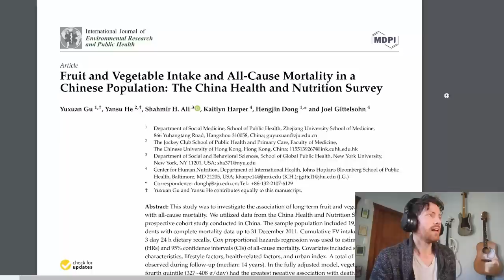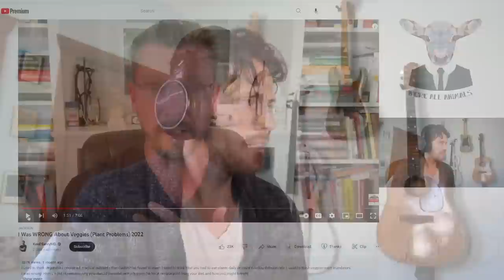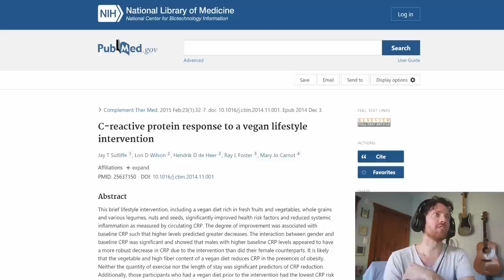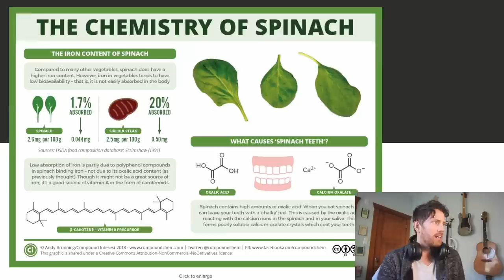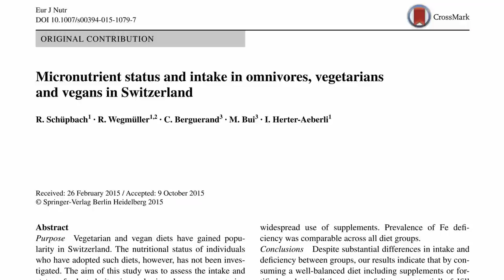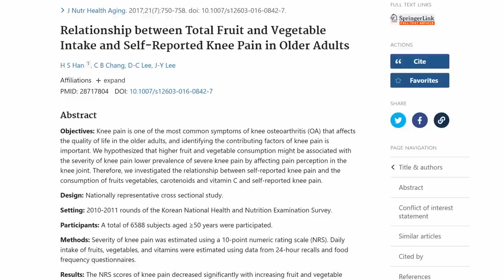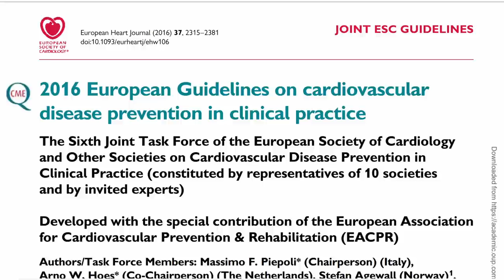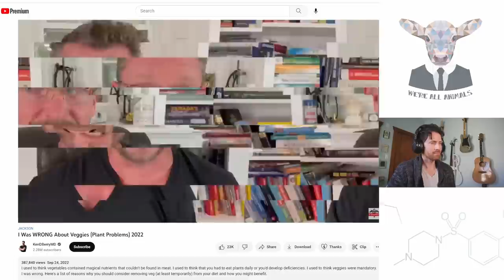I Was WRONG About Veggies | KenDBerryMD Response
KenDBerryMD tells his 2+ million YouTube followers a lot of information about vegetables that simply does not match up with the research (that we will actually cite and look at).